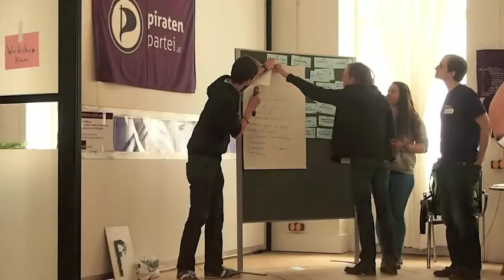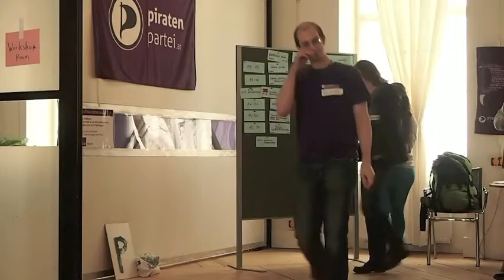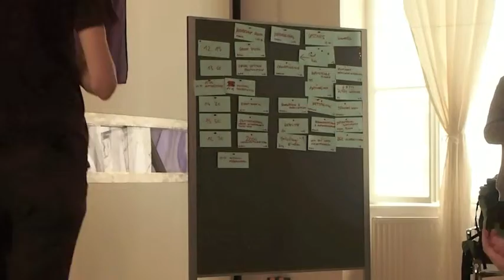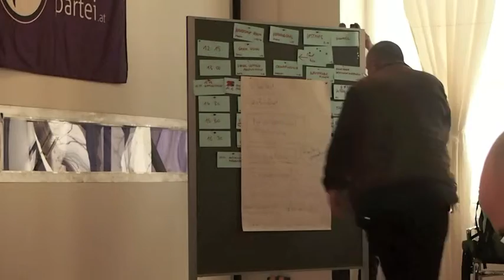Ideencamp April 2013: Ergebnisse 1/2